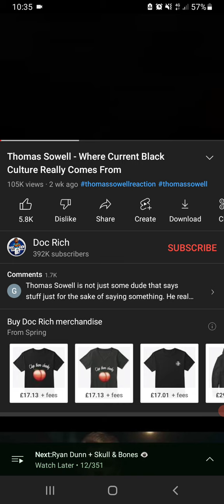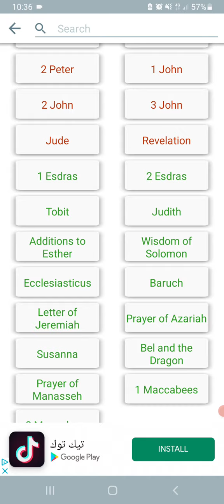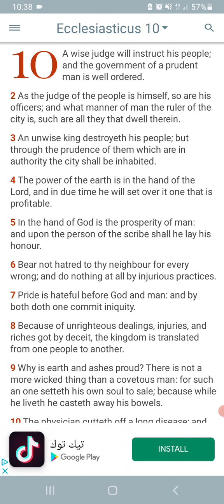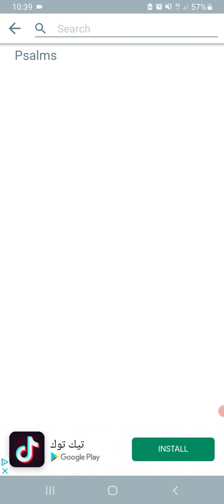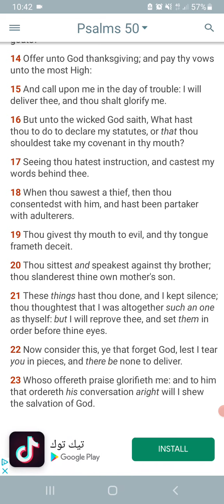ESAU IS THE ORIGINAL N#GG#R